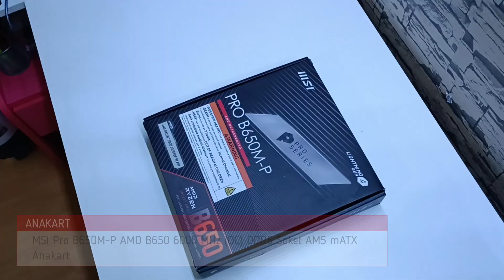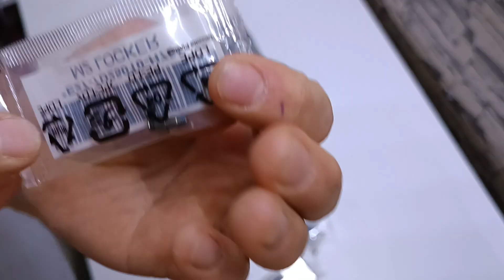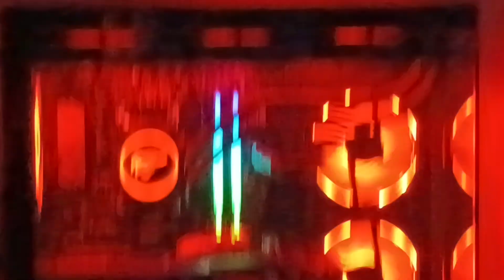52 000 TL ' LİK YENİ BİLGİSAYARIMI TOPLUYORUM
⬇⬇⬇⬇⬇ PC DETAY ⬇⬇⬇⬇⬇
⤳⤳⤳ EKRAN KARTI : Gigabyte AMD Radeon RX 7700 XT
⤳⤳⤳ İŞLEMCİ : AMD Ryzen 5 7600X 4.7 GHz AM5 38 MB Cache 105 W
⤳⤳⤳ ANAKART : MSI Pro B650M-P AMD B650 6000 MHz (OC) DDR5 Soket AM5 mATX Anakart
⤳⤳⤳ RAM : XPG Lancer RGB Black AX5U6000C3016G-DCLARBK 32 GB (2x16) DDR5 6000 MHz
⤳⤳⤳ SSD : Kioxia Exceria Plus G3 LSD10Z001TG8 1 TB PCIe 4.0 NVMe M.2 SSD
⤳⤳⤳ KASA : Havit CF925 Tamperli Cam
⤳⤳⤳ SIVI SOĞUTMA : Havit Gamenote F2002 360mm İşlemci Sıvı Soğutucu Siyah
⤳⤳⤳ POWER : MSI MAG A650BN 650W 80+ Bronze Güç Kaynağı
⤳⤳⤳ TERMAL MACUN : Arctic ACTCP00001B MX 4
⤳⤳⤳ KLAVYE : Gamepower Eva 7
⤳⤳⤳ MOUSE : Razer Viper V3 HyperSpeed